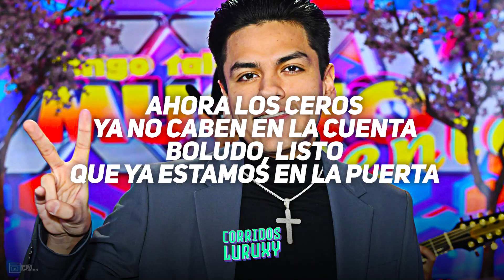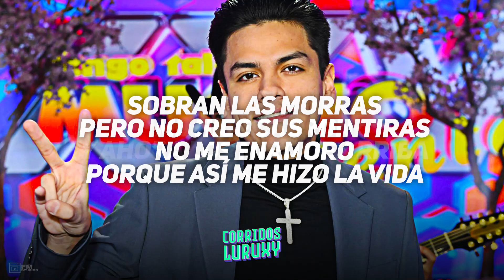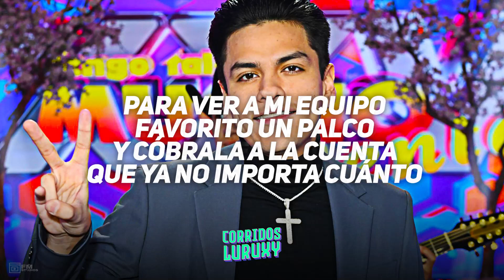El Chamaquito 🎩 Virlan Garcia Feat. Angel Cervantes 🎩LETRA/LYRICS🎩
El Chamaquito

Letra ►︎

un grito al viento
la vuelta coronó
de cien las rakas
ta llena la vuitton

salí de casa pa
llegar hasta plutón

le batallamos
ahora toca acelerar
un lambo diablo
que va por el bulevar

ayer cobramos
compré toda la versace
compré toda
la versace

el chamaquito anda
en el piso más alto
de un 7 estrellas
los sb costaron tanto

para ver a mi equipo
favorito un palco
y cóbrala a la cuenta
que ya no importa cuánto

ahora los ceros
ya no caben en la cuenta
boludo, listo
que ya estamos en la puerta

di la vuelta en miami
y nadie se dio cuenta

sobran las morras
pero no creo sus mentiras
no me enamoro
porque así me hizo la vida

me hice cabrón
y ahora los miro de arriba

el chamaquito
va buscando los billetes
no hay quien lo pare
porque ahora es su propio jefe

la suela roja
pisando acelera fuerte
si quiere se amanece
si no hay trabajo y pendientes

llegar hasta plutón

le batallamos
ahora toca acelerar
un lambo diablo

ayer cobramos
compre toda la versace
compre toda
la versace

Siguenos ►︎